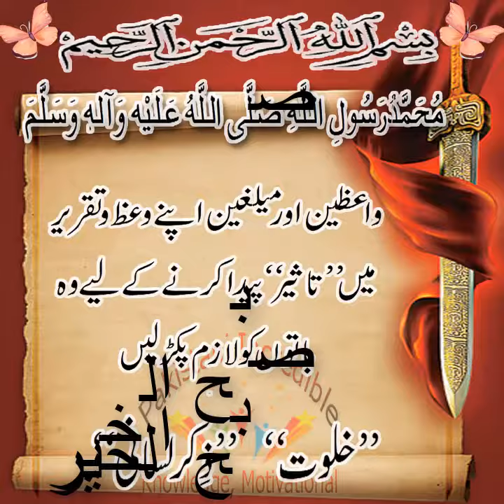135# صبح الخیر Good Morning